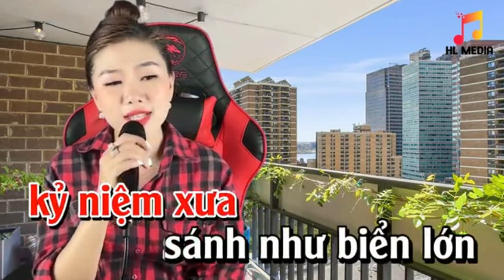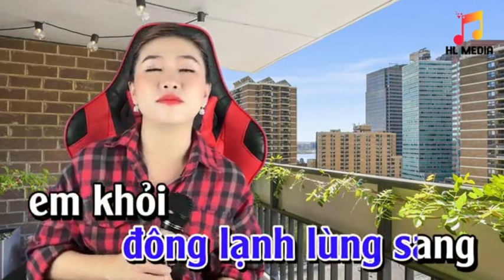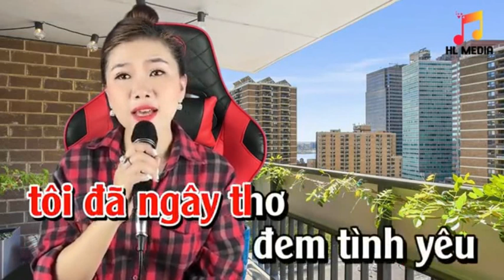CHO VỪA LÒNG EM - HỒNG THANH & HOÀNG VĂN